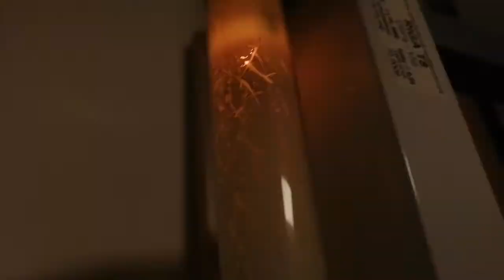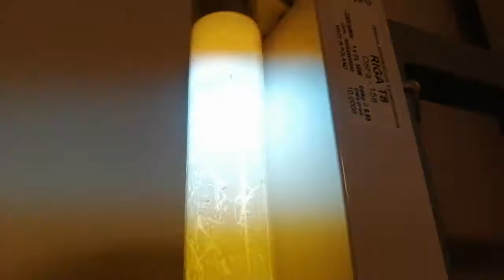EOL GE F58W/33 Made in GT. Britain burnd out